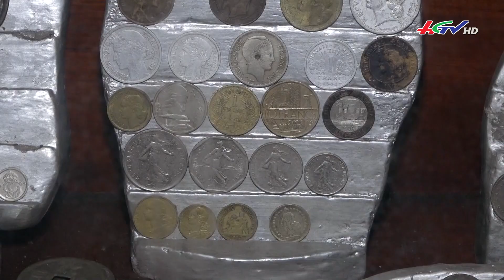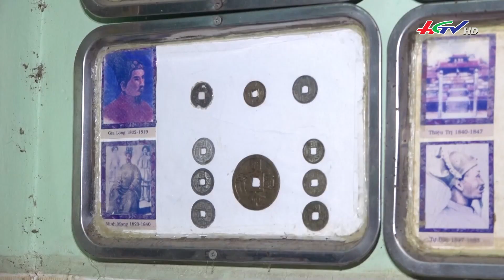“Vua” tiền cổ miền Tây | Truyền hình Hậu Giang